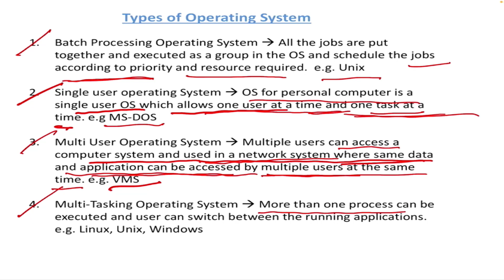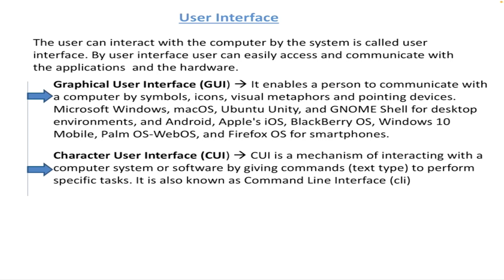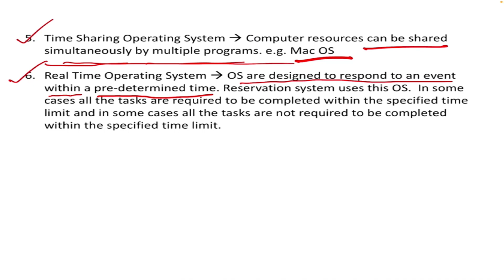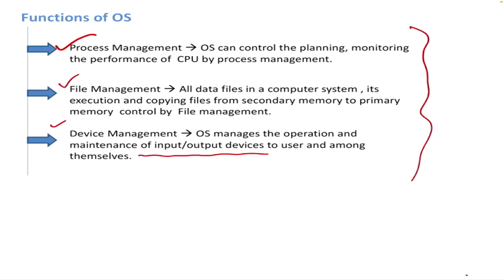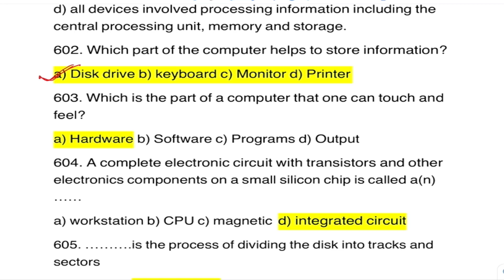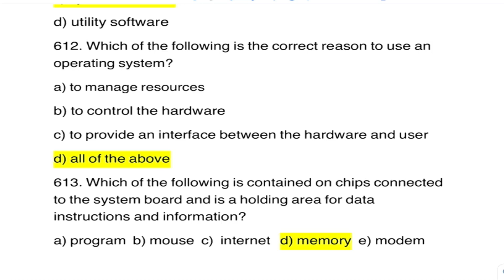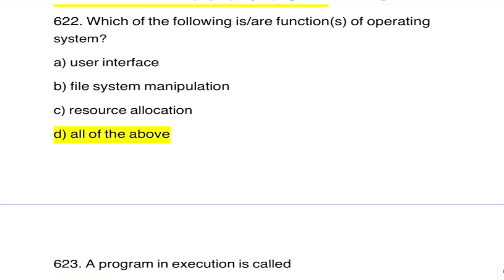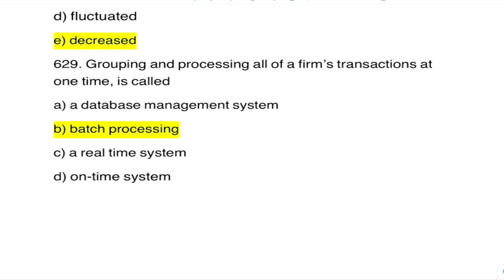Episode 15 : All About Computer Basic # Computer Operating System # Question Answer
Episode 15 : All About Computer Basic # Computer Operating System # Question Answer. What are the functions of OS ? How many types of OS are there in general? Their working principles and functions.

Hello Friends,

Edu Tech